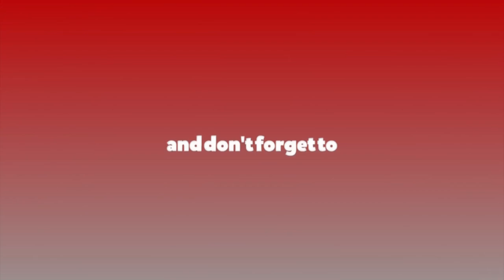संवेदनामा फिल्म हेर्न जाने होइन, कन्टेन्टले दर्शक तान्न सक्नुपर्छ : Nikesh Khadka Film Director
कसैको संवेदनामा रहेर फिल्म हेर्न जाने होइन, कन्टेन्टले दर्शक तान्न सक्नु पर्छ | Chapali Height -3 Director, Nikesh Khadka

Camera : Roshan Pokharel
Edit : Gopal Kandel
Presenter  : Manoj Neupane